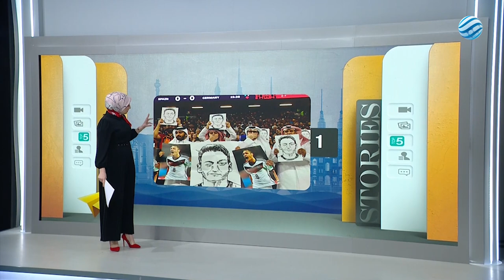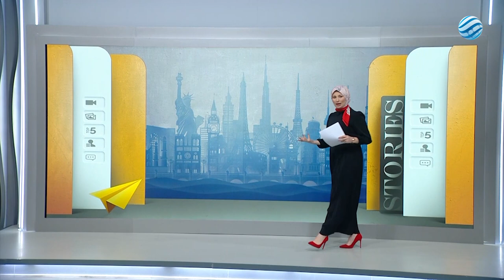STORIES 06-12-2022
- الجمهور الإيراني يحتفل بخسارة منتخبه
- مونديال قطر.. الإنسانية أولا ثم كرة القدم
- ليبي يقلد أصوات محركات السيارات